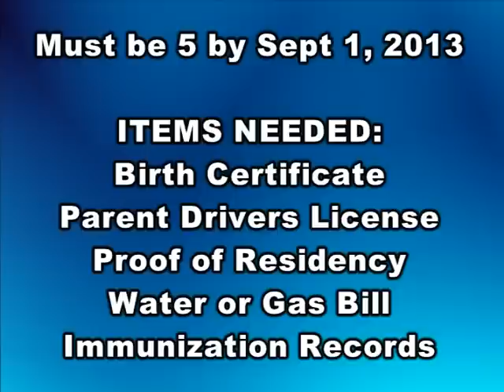FRENSHIP NOW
Frenship News of the Week